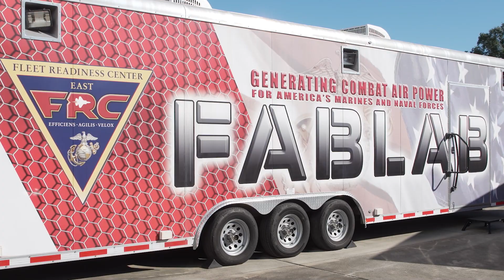Challenges & Solutions for Rural Employers & STEM Jobs | ncIMPACT | PBS North Carolina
FRC East, a naval aviation maintenance and repair depot in Havelock, employs more than 4,000 workers. Many of those jobs are in science, technology, engineering and math (STEM). FRC East once struggled to recruit and retain employees, but they’ve since come up with a solution.

Watch new episodes of ncIMPACT Fridays, 7:30 PM on PBS NC and the PBS Video app.